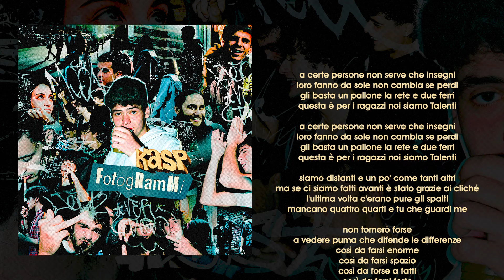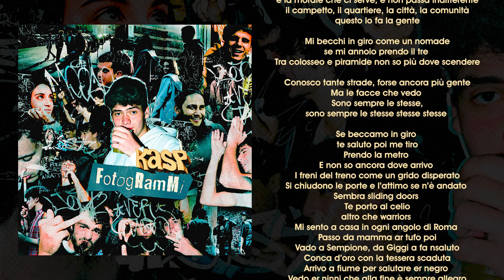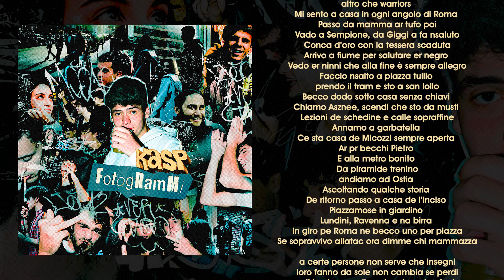KASP, POLEMICA & BISCOTTO - TALENTI (LYRIC VIDEO)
Kasp feat. Polemica & Biscotto - 'Talenti' (Lyric Video)